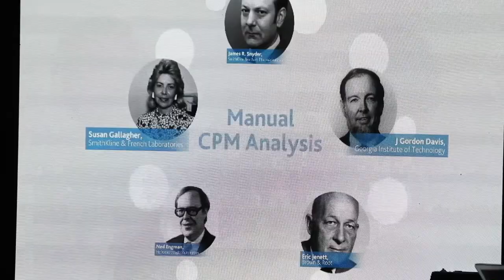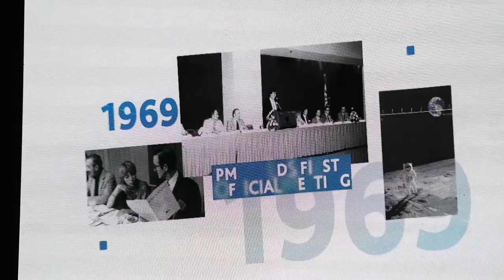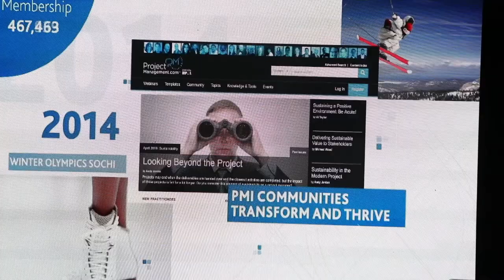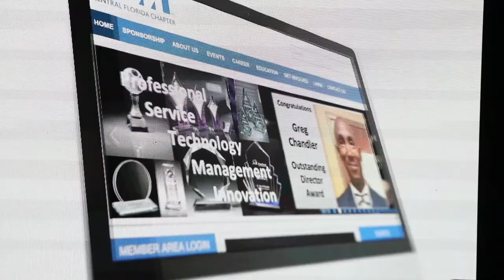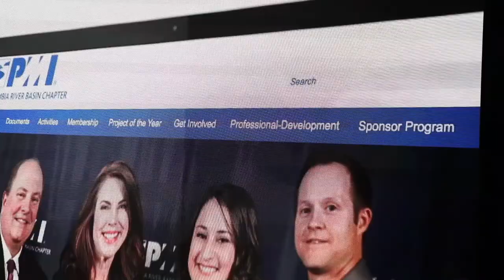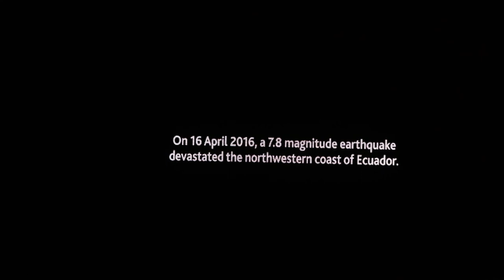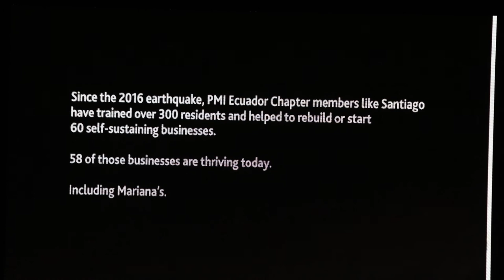2019 PMI Africa Conference Welcome Address - Project Management Institute CEO, Sunil Prashara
The CEO of Project Management Institute delivered a Welcome address for the delegates in the conferences citing the growth and potential of Africa.